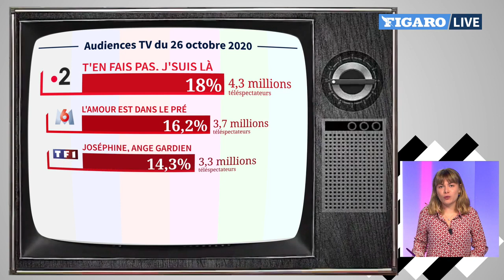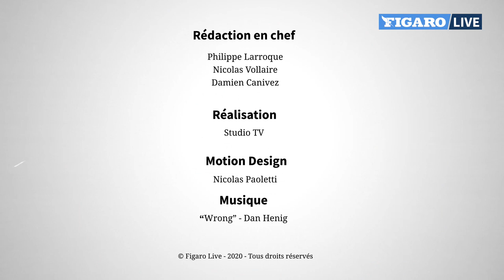Marina Carrère d’Encausse: «Inviter sur un plateau des médecins rassuristes est irresponsable»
FIGARO LIVE - L’animatrice du «Magazine de la santé» présente le documentaire intitulé Trump face au FBI, ce mardi soir sur France 5. Invitée du «Buzz TV», elle en profite pour s’exprimer sur la recrudescence de Covid-19 en France.